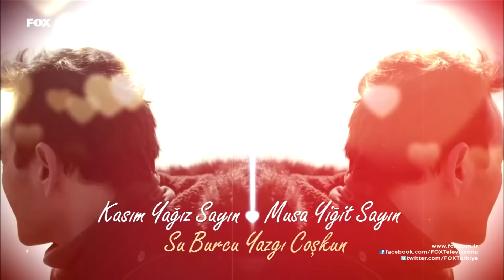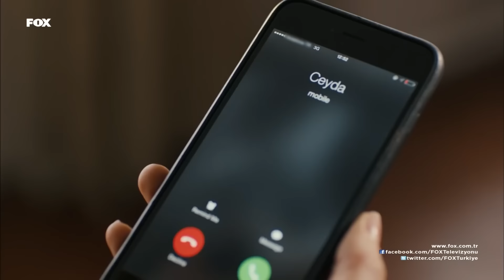Aşk Yeniden 3. Bölüm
Şevket’in zoruyla kıyılan nikah Şekercizade malikanesinde bomba etkisi yaratır. Orhan’ı Şekercizadelere içgüveysi olarak bırakan Şevket, Fatih ve Zeynep’i kendi evine alır. Fatih bundan sonra derin Şevket’in teknesinde miçoluk yapacak, tayfayla birlikte balığa çıkacaktır. Orhan’sa Fehmi ve Mukaddes’in zulmü altında malikane de hayatta kalma savaşına girişmiştir. “Dostunu kendine yakın tut düşmanını daha da yakın” diyerek yeni planlar peşinde olan Mukaddes, Fatih’i görmek bahanesiyle Şevket’in evine gider. Bu gidiş Mukaddes’i önce dedikodu lobisiyle, sonra da Zeynep’in çocukluk arkadaşı, sırdaşı Fadik’le tanıştırır. Fadik ve Mukaddes’in tanışması Zeynep ve Fatih’i daha da zora sokacak günlerin habercisidir. Çünkü Fadik Zeynep’le ilgili tüm gerçeği bilen tek kişidir.

Aşk Yeniden 4. Bölümü İzlemek İçin Tıkla